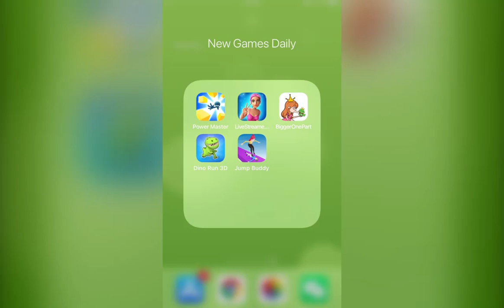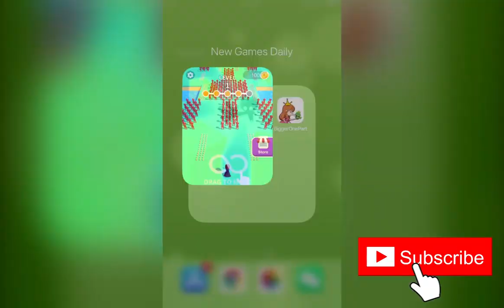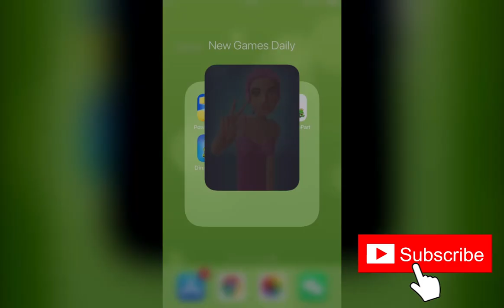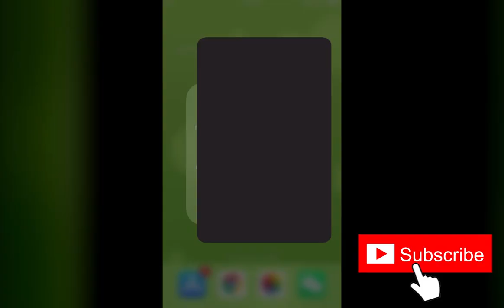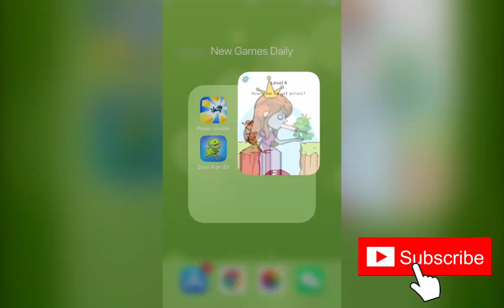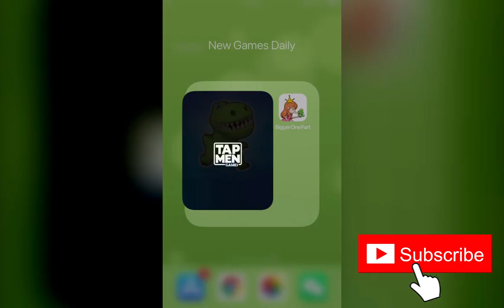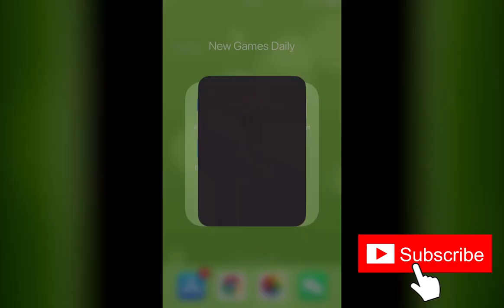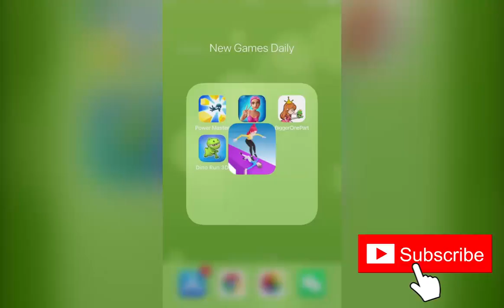Power Master！, Live Streamer 3D, Bigger One Part, Dino Run 3D, Jump Buddy! | New Games Daily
Game Description：

Power Master！：
When you have Magneto's control ability, absorb all the props and shoot frantically at the enemy!
1. Use your finger to control the character, and props such as small squares and bullets can be automatically adsorbed
2. The props surrounding you can automatically shoot at the approaching enemy
3. Release your finger when there are props around to release the props, unleashing powerful and cool skills
[Game Features]
1. A variety of powerful props are waiting for you to control
2. Three scenarios and rich levels are waiting for you to challenge
3. Simple and direct gameplay, addictive game experience

Live Streamer 3D：
Welcome to the life of an influencer!
Do live streams everyday, interact with your followers and make choices that will increase your follower count! Live the life you always wanted!
Can you become the next big influencer?

Bigger One Part：
Bigger one part-is an easy and fun game.You need to figure out the key part, then tap twice to enlarge it!Combine your imagination and brain skills to solve the riddles.Each level is a brain teaser,where you decide what to enlarge to pass the level.
Bigger one part,solve brain puzzle,and relax.This game helps you improve your logical thinking skills,develp great creativity,as well as release stress.So go ahead and download it right now!What're you waiting for?Start playing now!

Dino Run 3D：
Run like a Dino thought the Jurassic landscape and try to jump over or slide under all obstacles.
How far can your Dino run?
Collect eggs and unlock other adorable Dino runners.
Features:
◉ Endless fun
◉ Beautiful handmade 3d graphics
◉ Various skins to unlock
◉ Haptic feedback
◉ Optimization for all screens

Jump Buddy! ：
A great jumping race played by jumping over people.
Open and close your legs.
Watch out for the people in front of you.
If you step on them they won't chase you but your opponent can overtake you.
To finish the race first, jump over them without hitting people. Or crush them all and watch them squirm :D